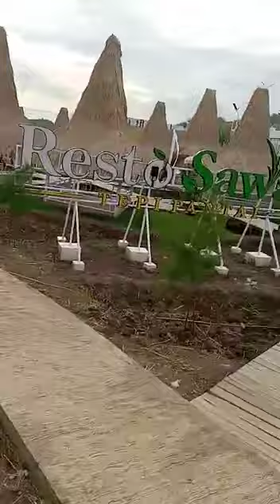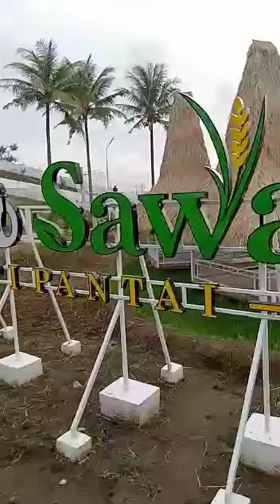pantai baru karang potong ocean viwu